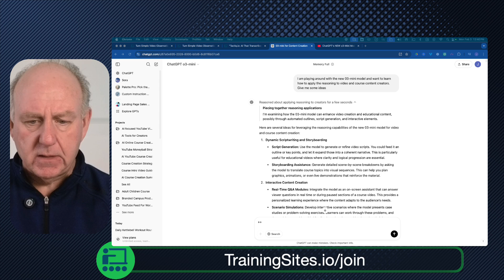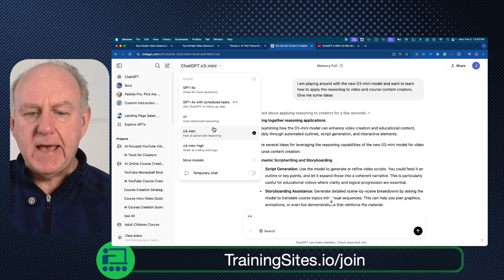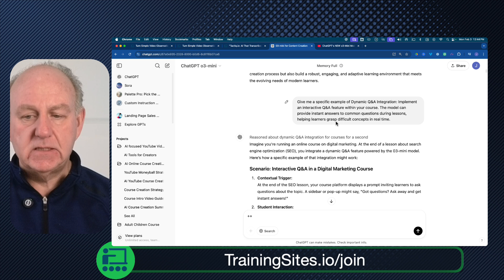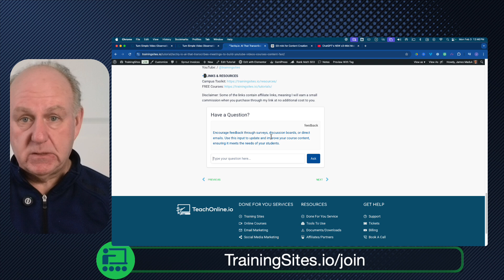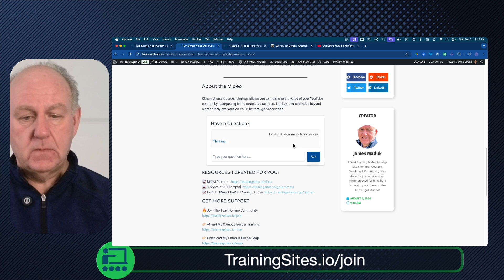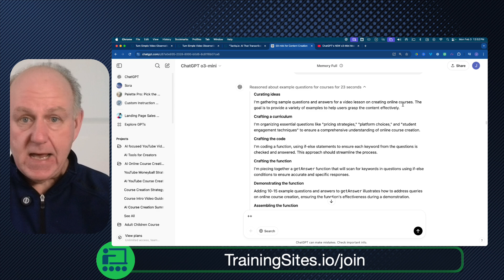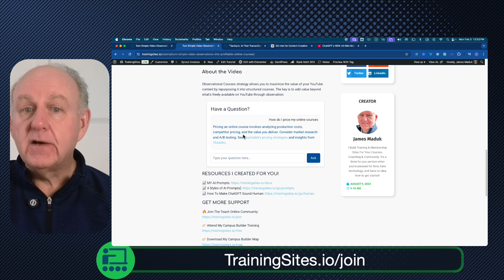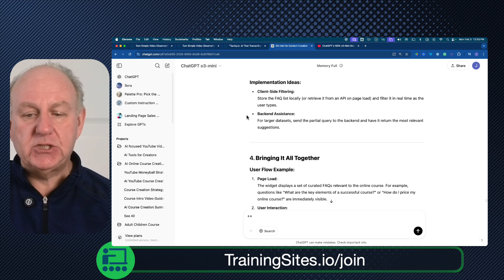"AI Kills 'Text for Each Lesson': How Dynamic FAQs Render Traditional Lesson Text Obsolete"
"Text for each lesson" can seem appealing at first, but static lesson text often becomes outdated and doesn't adapt to individual learners' needs. With dynamic AI FAQs, you get contextual, up-to-date responses generated on demand from your video content. This means you don’t need to manually create and maintain text for every lesson—instead, the AI crafts the perfect answer when a student asks a question, making the learning experience more interactive and personalized.

💡 Want to simplify your course creation? Watch now and start building your course today!

🚀 Whether you’re a course creator, entrepreneur, or digital educator, this tool is a game-changer for your content strategy.